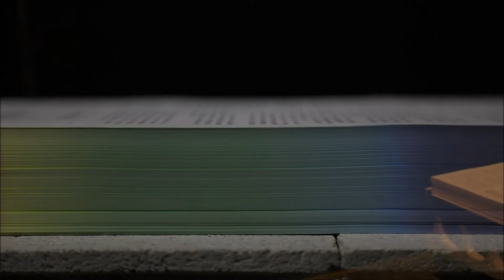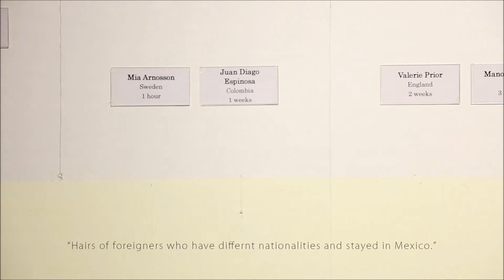Solo exhibitin「色を漕ぐ-Swimming in Colors」at Gallery PARC in Kyoto, Japan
Video Archive of solo exhibition by Seiko YAMAMOTO in 2016,
filmed and edited by Hyogo MUGYUDA.

Exhibited 3 works there.

①The Color of Emptiness
Video archives of the interviews project
from 2014 up to now
「 からっぽの色」
インタビュー記録映像　/　2014年から現在も進行中。

②The colors that lurk inside of You
2016　/　Installation
Glass water tanks, video, beamers, water, soil, leaves, branches,etc
 「きみの内に潜む色」
2016年、サイズ可変
ガラス水槽・映像・水・泥・プロジェクター・葉、木、他

③A part of my body hasn’t been to the country where I was born.
2014 ～2015
Hairs  of  foreigners who have different nationalities and stayed in Mexico,　Information about their names, nationalities, and the length of time they spent in Mexico,　Frames, etc
 「私の身体の一部は、私の生まれた国に行ったことがない。」
2014～2015年
メキシコにいた外国人国籍の人々の髪の毛、名前と国籍と滞在時間を記録した紙、額縁、他